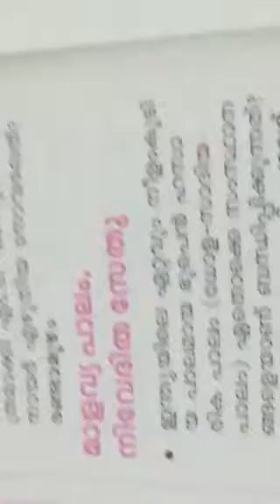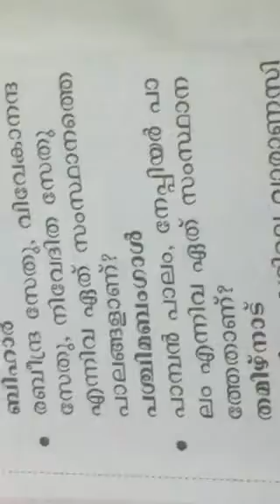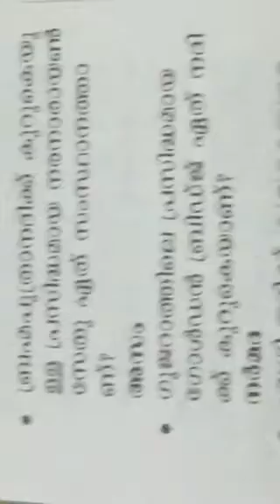Important bridges in India